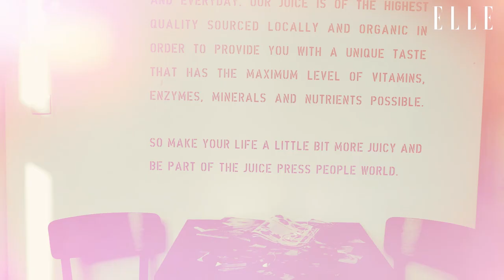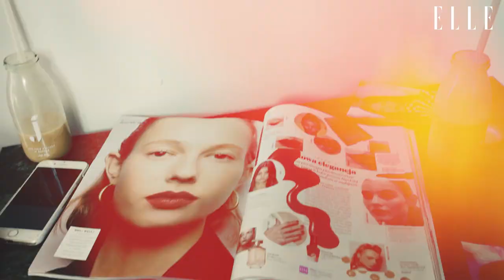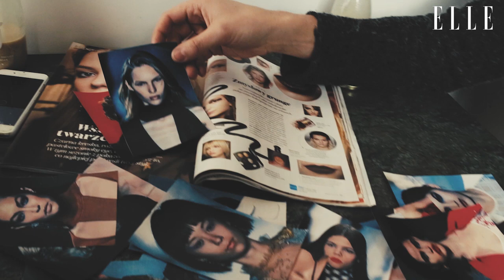Co o makijażu sądzą mężczyźni?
Zapytałyśmy fajnych chłopaków o to, jakiego makijażu nie lubią (i jaki lubią!) u dziewczyn. Sprawdźcie, co powiedzieli: Jakob Kosel, Adam Kaszewski, Tadeusz Gauer, Mateusz Tyszkiewicz i Adam Boguta!